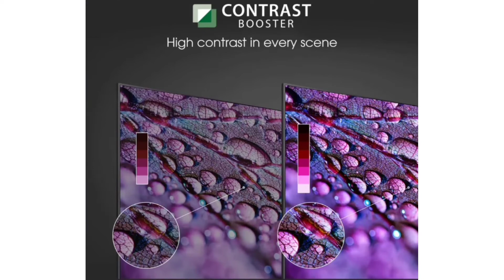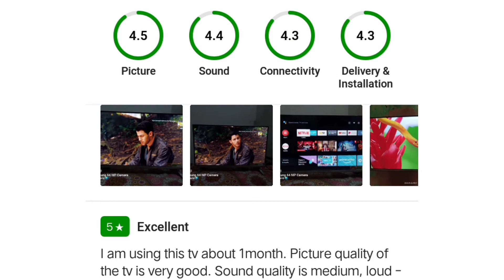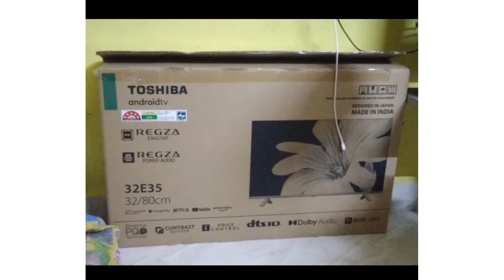toshiba e35kp 32 inch smart tv | toshiba tv review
This video topic ~ Toshiba v35kp 32 inch TV review

 ~ self